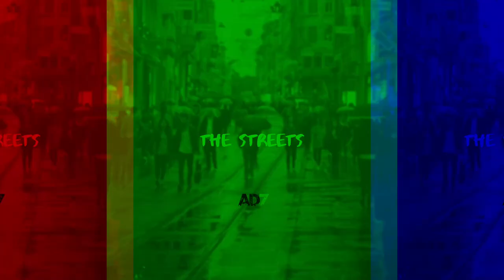Free Hip-Hop Beat “The Streets” [No Copyright]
Free Hip-Hop beat. If you want to use simply download and put video link in your description. Have fun with it.